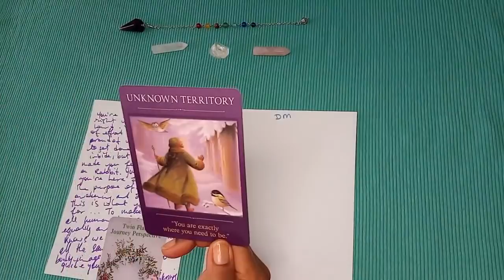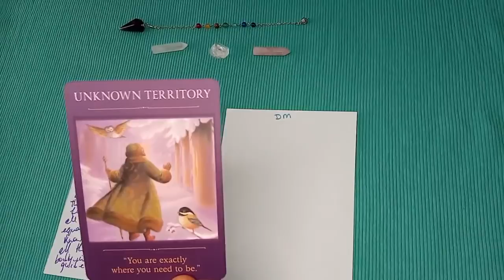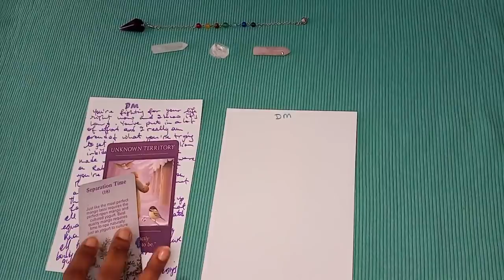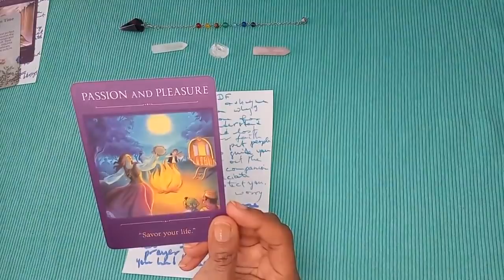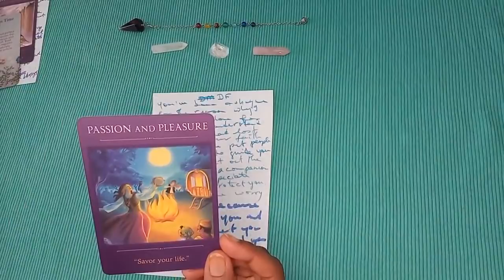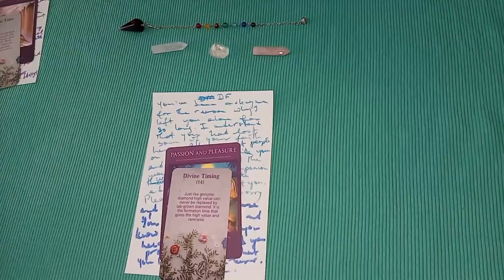Automatic Writing✍: DM & DF message from the guides😇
All my readings are pre-recorded and delivered by an identified date.
Please do not give any other details than your name and request.
I deliver messages from spirit without prior knowledge of your situation.
Refunds will only be issued if I cannot deliver your reading.
Your donations are greatly appreciated in order for me to keep streaming these free readings.
Readings*:
1. Relationship readings / Automatic Writing (personalized) - $47.00
2. Career readings - $47.00
3. Life path readings/ Dream Interpretation - $47.00
4. General readings - $47.0
5. Photo readings - $147.00
6. Mediumship - $197.00
7. Remote Spirit Release - individuals ($144), couples ($255)
8. Indigo Coaching (phone call) - 3hrs ($250), 5hrs ($360)

* Emergency Readings are also available for an extra donation of $50 (within 24 hours).